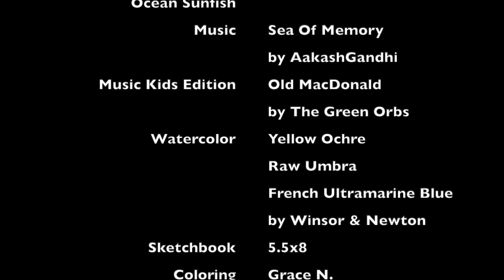Coloring Ocean Sunfish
Coloring Coral Fish.
Coloring Fish.